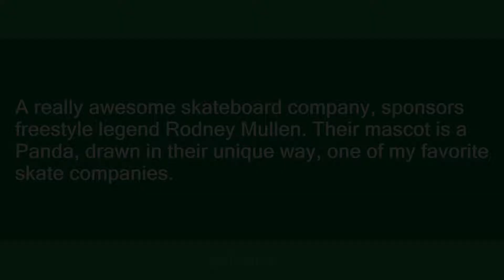Enjoi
Slang flashcards: